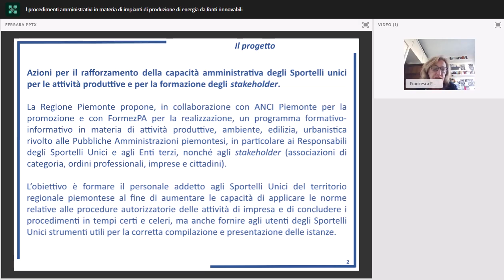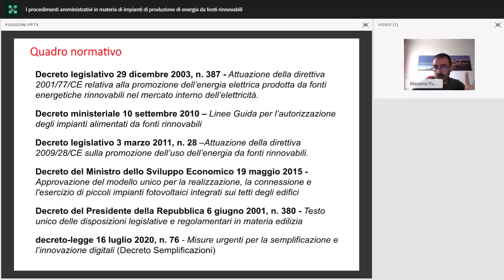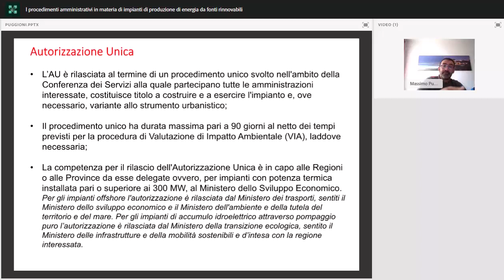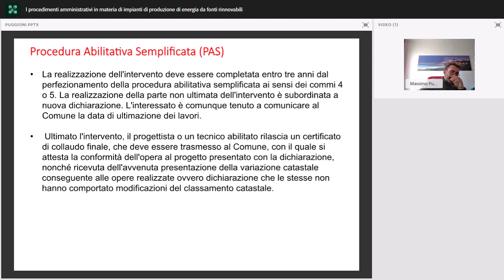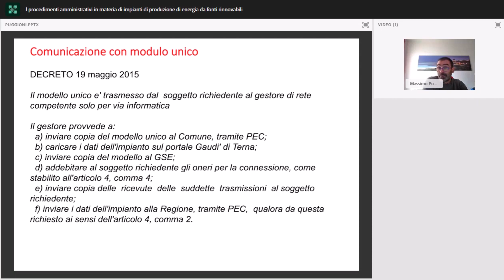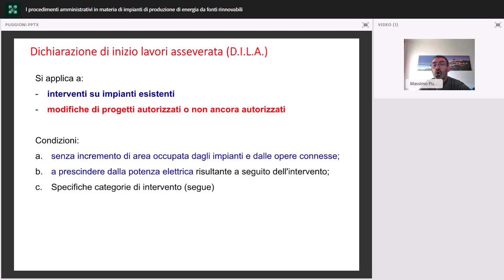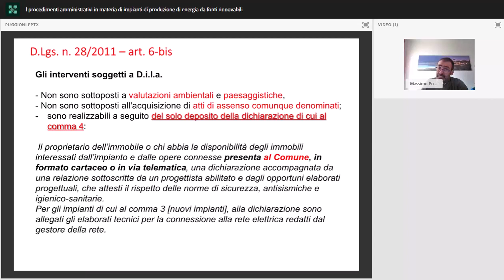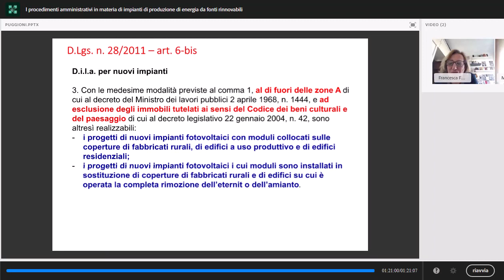I procedimenti amministrativi in materia di impianti di produzione di energia da fonti rinnovabili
Quindicesimo incontro del programma formativo-informativo in materia di attività produttive, ambiente, edilizia, urbanistica rivolto alle Pubbliche Amministrazioni piemontesi, in particolare ai Responsabili degli Sportelli Unici e agli Enti terzi, nonché agli stakeholder (associazioni di categoria, ordini professionali, imprese e cittadini), realizzato dalla Regione Piemonte in collaborazione con FormezPA.

L’obiettivo del programma è formare il personale addetto agli Sportelli Unici della regione Piemonte al fine di aumentare le capacità di applicare le norme relative alle procedure autorizzatorie delle attività di impresa e concludere i procedimenti in tempi certi e celeri, ma anche fornire agli utenti degli stessi Sportelli Unici strumenti utili per la corretta compilazione e presentazione delle istanze.

Il webinar illustrerà le procedure amministrative per la realizzazione e l’esercizio degli impianti di produzione di energia da fonti rinnovabili alla luce del quadro normativo vigente, con le semplificazioni introdotte dal DL 76/2020 e dal DL 77/2021: l’autorizzazione unica, la PAS, la comunicazione, la DILA.